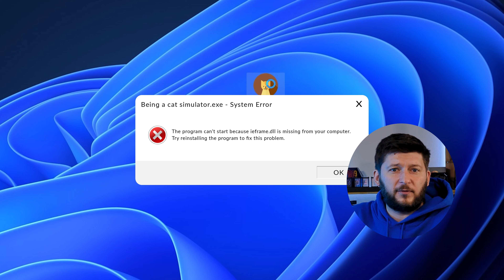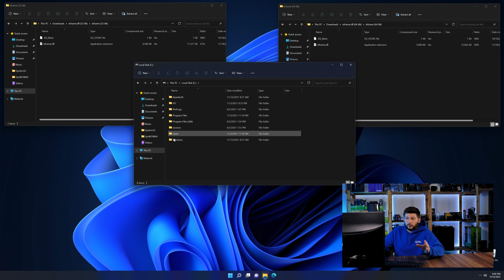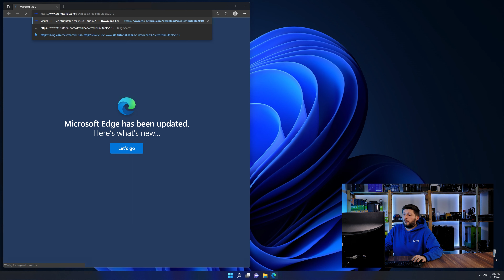ieframe.dll Error Windows 11 | 2 Ways To FIX | 2021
Are you getting a ieframe.dll is missing from your computer Error on Windows 11, 10, 8, or 7 because you tried to open up a game like PUBG, Fortnite, or a Program like Skype or Apache? No Problem! Let's fix your error and resolve your issue!

Method 1

- - Steps - -

- Download the file according to your system:
- Copy/Paste the file/s into the designated folder:
     -- 32-Bit Windows:
          - 32-Bit Version - C:\Windows\System32
     -- 64-Bit Windows:
          - 32-Bit Version - C:\Windows\SysWOW64
          - 64-Bit Version - C:\Windows\System32

--- Method 2

- - Steps - -

-- Timestamps --
00:00 Intro ieframe.dll Error
00:30 Fixing ieframe.dll Method #1
01:40 Fixing ieframe.dll Method #2
03:00 Outro